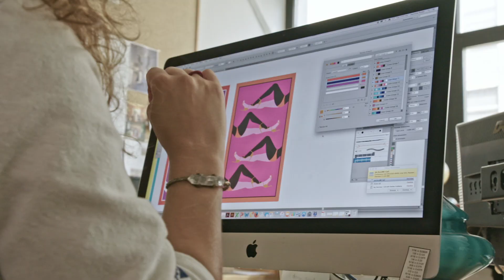Designer Jonathan Adler’s Modern American Glamour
Jonathan Adler is many things—designer, author, entrepreneur, and tastemaker—but he defines himself, first and foremost, as a potter. Adler’s eponymous design company creates furniture and décor items defined by a bright, fanciful minimalism. Get to know Adler in our video profile.